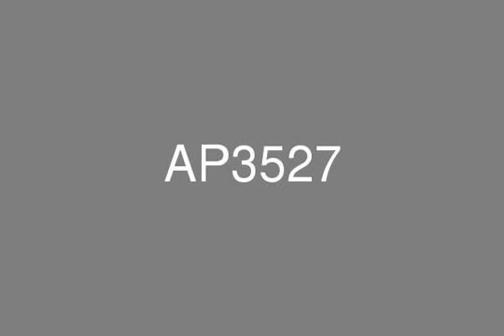Vacant 1 bedroom apartment for sale in Concorde Tower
1 bedroom apartment is available for sale in Concorde Tower - JLT.BUA: 980 sq.ft.Vancant.Low floor.Big balcony.Price: 1,225,200 AED.Concorde Tower is a 44 floor residential tower located in the prestigious Jumeirah Lake Towers freezone area. Two floors of retail shops and restaurants on the ground and promenade levels serve all residents and connect via walkways and gardens to the surrounding JLT community. Commercial spaces on the 1st floor provide home office or small commercial options for lease or private ownership.Developed by the 32 Group, Concorde Tower is one of the tallest residential towers in Jumeirah Lake Towers providing owners and tenants with high quality concierge and security services, and excellent recreation facilities. Building facilities include a 40th floor swimming pool and sun deck, high-end gym hall, a dedicated barbeque area and a party hall for use by residents.The unique parabolic design of the Concorde Tower not only maximizes views of the marina area but also imparts a unique aesthetic style. All the apartments in the tower offer a panoramic view of the stunning water channel of Jumeirah lakes, Montgomery Golf Course, Jumeirah Islands or the Gulf.Rustar Real EstateORN: 244BRN: 31899T: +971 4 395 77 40M: F: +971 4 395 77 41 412, Pinnacle bldg., Al Barsha 1, P.O.Box 113211 Dubai U.A.E.